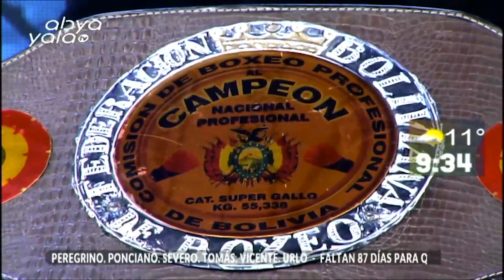Hoy en la Primera Edición nos visitan los boxeadores Ramón Averanga y Evert Quisbert